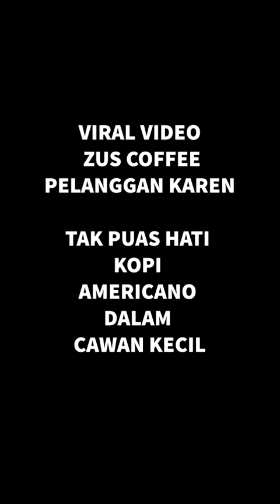ZUS Coffee Barista Melayu kena marah pasal Espresso / Hot Americano Cup Kecik - viral Video Penuh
ZUS Coffee Barista Melayu kena marah pasal Espresso / Hot Americano Cup Kecik waktu CNY
Ini merupakan Video Penuh, takda komentari, takda cut-cut.